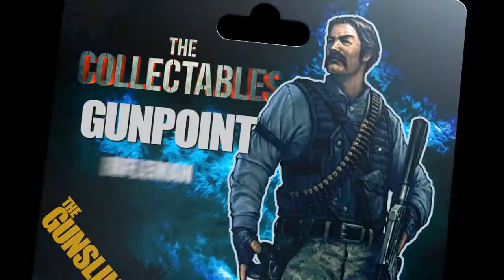Crysis and Far Cry dev announced The Collectables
Legendary develop Crytek brings their world famous technology to the mobile scene. Looks pretty slick.